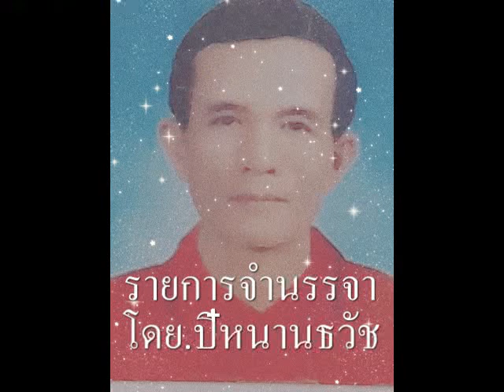EP.06-จำนรรจา โดย.ปี๋หนานธวัช เวลา 09-10.00 น.06-07-65-(พ.)